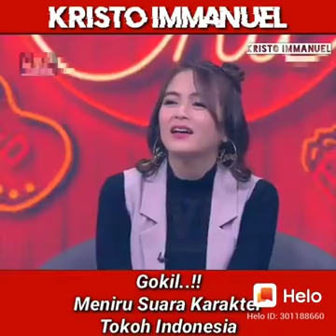Kristo Imanuel - Peniru Suara Handal from Indonesia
beh yang satu ini salah satu sobat gue nih.. keren banget brother ini @kristoimanuel... sukses terus brader